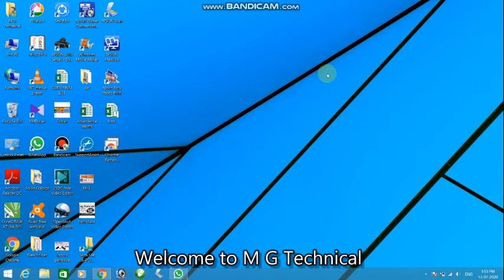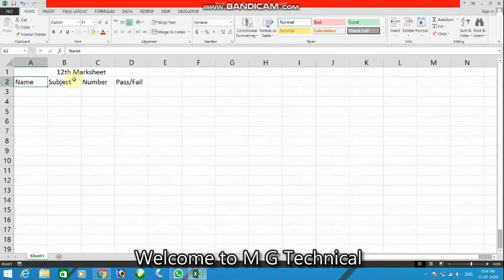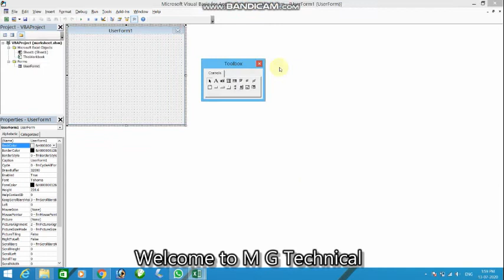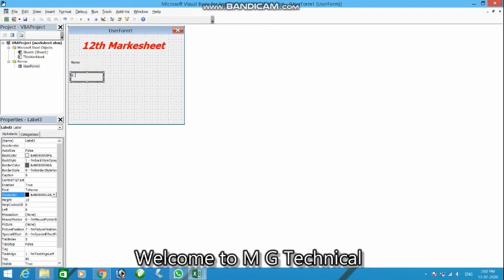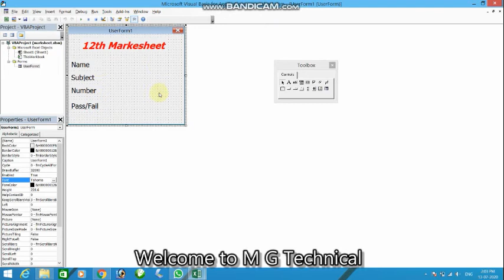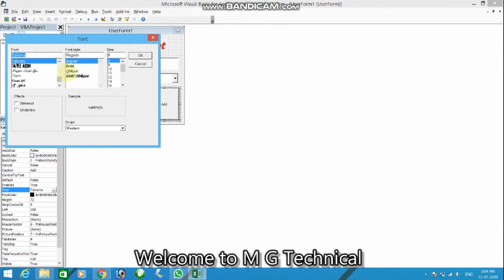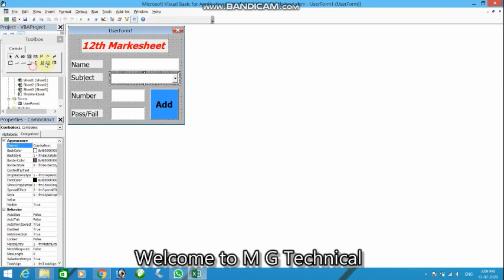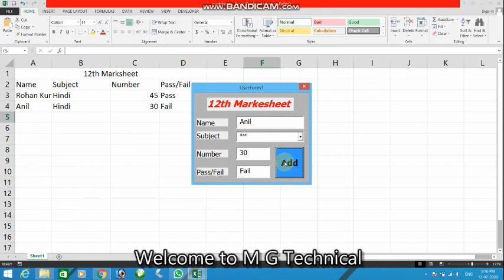how to crate marks sheet in vba.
Hello Friends
Aaj hum si video me vba me marks sheet banana bataiyenge

Thanks Regards
Mohit Gupta